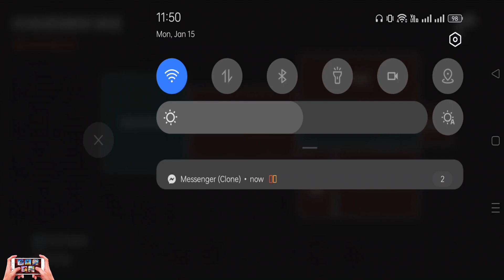Endless Nightmare 2: Hospital Gameplay | Android Game ▶️ Part 3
📄 ▬▬▬ Game Description ▬▬▬ 📄
The new Endless Nightmare game released! The story happens in a scary hospital in the new creepy horror game. Jake wakes up in the scary hospital, he is investigating the case that the people are missing in the Oak Town, dangers are everywhere in the scary weird hospital. What kind of weird and creeppy case will he encounter? Many evil eyes are looking at him. What creepy secret is hidden in the sacry weird hospital? Jack will take weapons to a contest between justice and evil this time!

🥺 GAME TAG (Ignore):

💻 Device   : PC  (BlueStacks)

Processor : AMD Ryzen 5 3600 6-Core Processor

Video Card : NVIDIA GeForce GTX 1650

Operating System: Windows 10